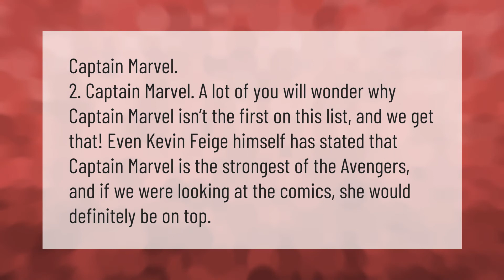Will there be a season 2 of WandaVision?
00:01 - Will Quicksilver be in WandaVision?
00:31 - Who is the strongest Avenger?

Laura S. Harris (2021, March 12.) Will there be a season 2 of WandaVision?
    AskAbout.video/articles/Will-there-be-a-season-2-of-WandaVision-229916